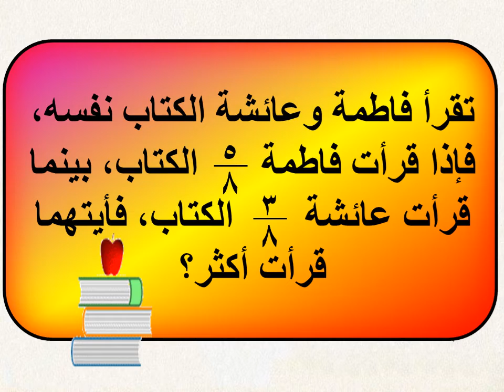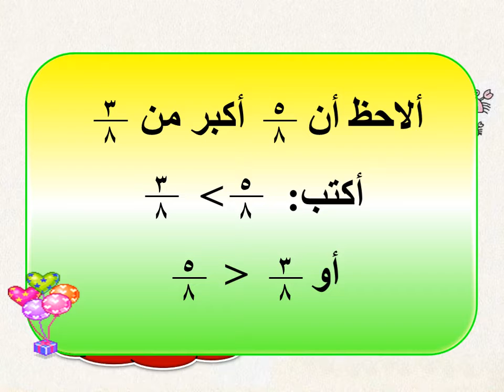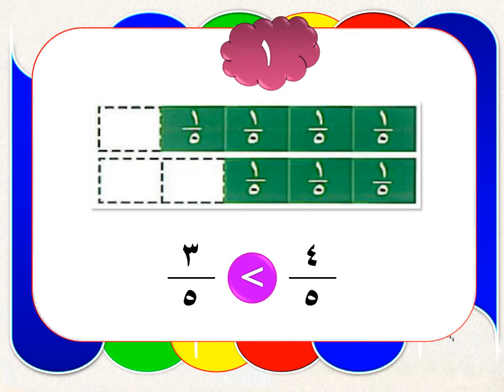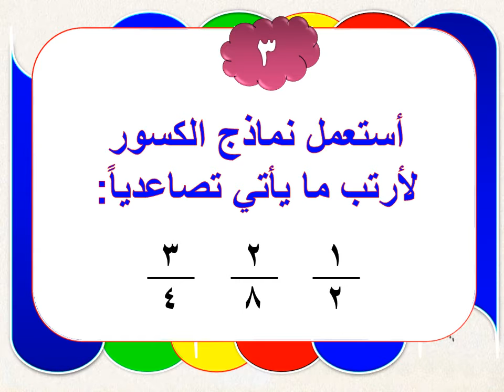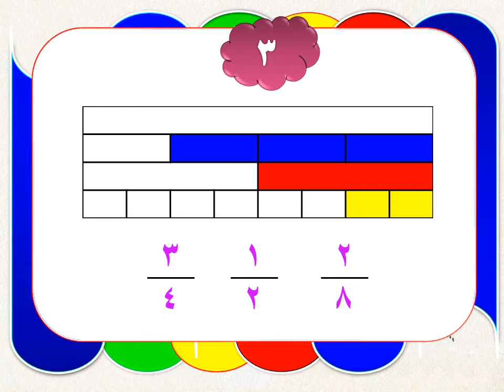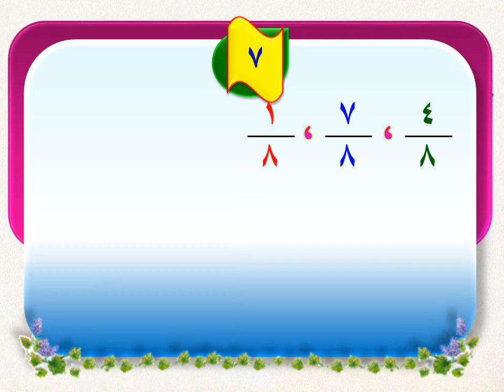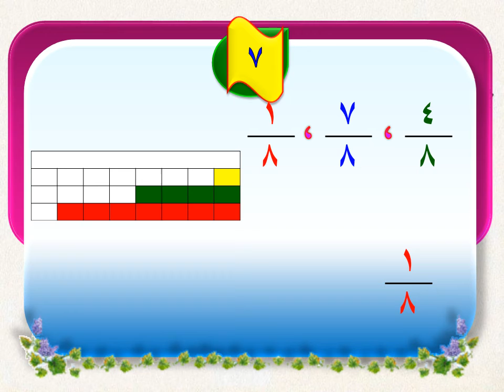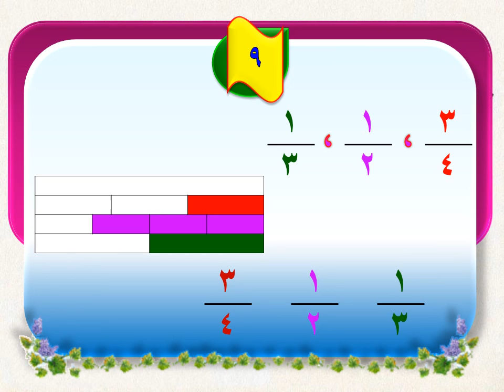رياضيات - الصف الثالث الابتدائي ف د2 -مقارنة الكسور وترتيبها